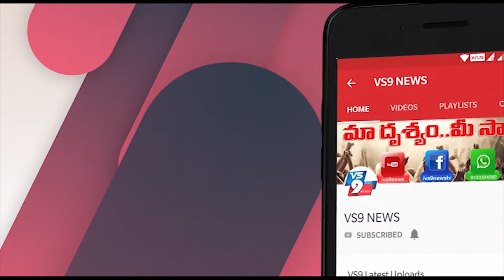దేశాయిపేట పంచాయితీకిసందర్శించిన జాయింట్ కలెక్టర్ ||VS9NEWS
Watch:
దేశాయిపేట పంచాయితీకి
సందర్శించిన జాయింట్ కలెక్టర్
వేటపాలెం మండలం దేశాయిపేట గ్రామ పంచాయతీ కార్యాలయాన్ని సందర్శించిన జాయింట్ కలెక్టర్ నరేంద్ర ప్రసాద్. జిల్లా కలెక్టర్ ఆదేశాల మీద ఇక్కడ విలేజ్ సెక్రటేరియట్ విధి విధానాలు పరిశీలించారు.
ఈ కార్యక్రమములో ఎంపీడీఓ నేతాజీ, కే.లింగ మహేశ్వరరావు, శంకర రావు సచివాలయ సిబ్బంది, వాలింటీర్ల బృందం తదితరులు పాల్గొన్నారు.